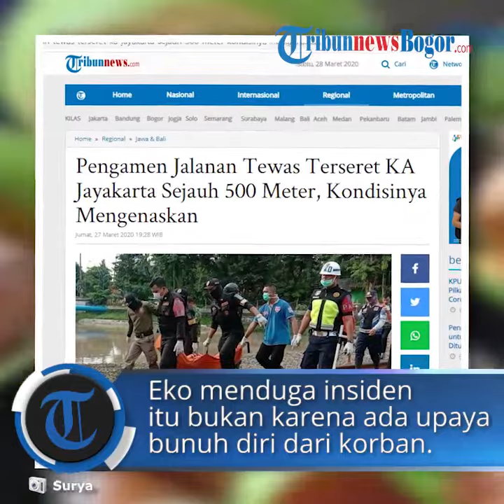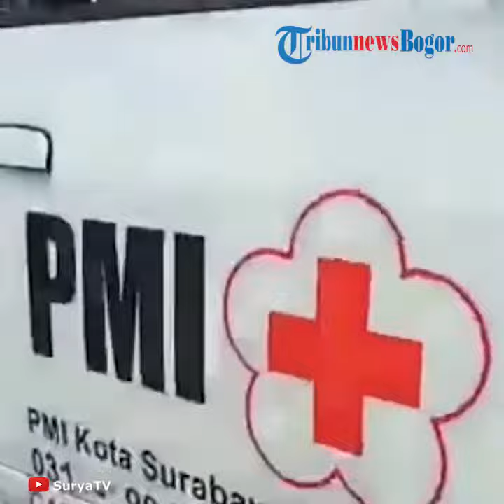Seorang Pengamen di Wonokromo Tewas Tersambar Kereta Api, Terseret hingga 500 Meter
TRIBUN-VIDEO.COM  - Seorang laki-laki tewas tersambar kereta api (KA) di dekat palang KA Jalan Lumumba Dalam, Jagir Wonokromo, Surabaya, Jumat (27/3/2020).

Informasinya, korban bernama Risky alias Kipli (25) warga Jalan Nginden 2 Wonokromo, Surabaya, yang sehari-hari bekerja sebagai pengamen.

Dia tewas seketika dengan kondisi mengenaskan setelah disambar KA Jayakarta Premium Jurusan Surabaya-Jakarta yang melaju dari arah selatan, sekira pukul 14.32 WIB.

Menurut Petugas Palang Pintu KA Jagir Eko Hari Cahyono (44), tubuh korban sempat terseret sejauh sekira 500 meter ke arah utara atau menuju Stasiun Wonokromo.

Bahkan beberapa bagian tubuh korban sempat terseret hingga depan pos tempatnya berjaga yang dibuktikan dengan bekas bercak darah yang telah mengering.

"Jauh sekira 500 meter, kakinya aja sampai depan pos sini," ujarnya.

Eko menduga insiden tersebut bukan karena ada upaya bunuh diri dari si korban.

Pasalnya, di tengah perlintasan KA di jalan tersebut korban, ungkap Eko, korban sempat bercanda dengan seorang temannya yang saat ini tidak diketahui keberadaannya.

"Waktu kejadian kok gak ada temannya, temannya cowok," pungkasnya.

Sementara itu, Kanit Reskrim Polsek Wonokromo Ipda Arie Pranoto membenarkan adanya insiden tersebut.

Namun proses evakuasi terhadap jenazah sudah rampung. Kini sedang diotopsi luar di Kamar Mayat RSU Dr Soetomo Surabaya.

"Sudah tadi kami evakuasi sekarang sudah di kamar mayat," katanya.

Artikel ini telah tayang di surya.co.id dengan judul Pengamen di Wonokromo Tewas Terseret Kereta Api Hingga 500 Meter,
Penulis: Luhur Pambudi
Editor: Eben Haezer Panca